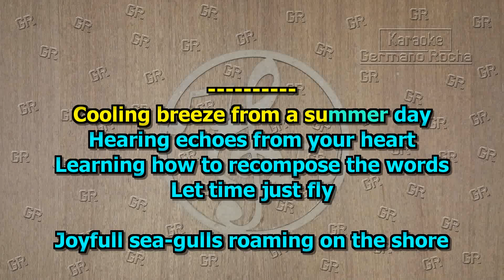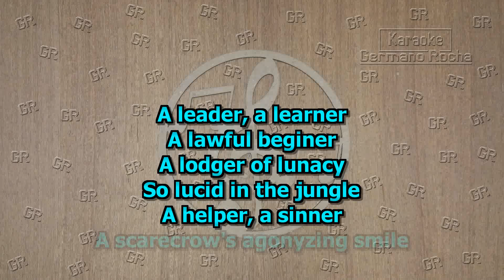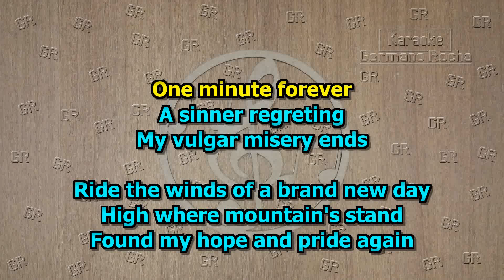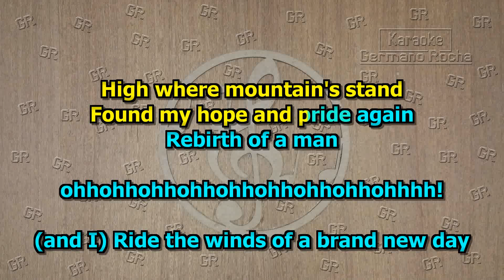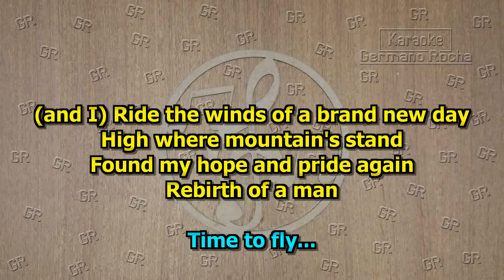Angra - Rebirth (karaoke)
Obs: Infelizmente eu não consegui um playback que estivesse com o som limpo.